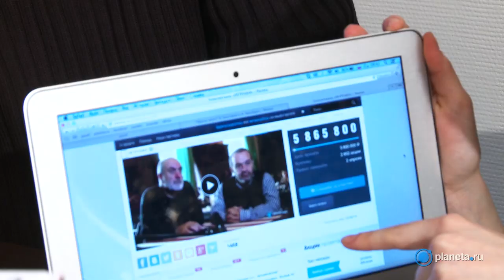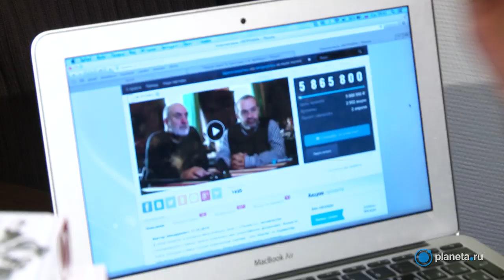В.Мирзоев и В.Шендерович об успехе "ПЕТРУШКИ"